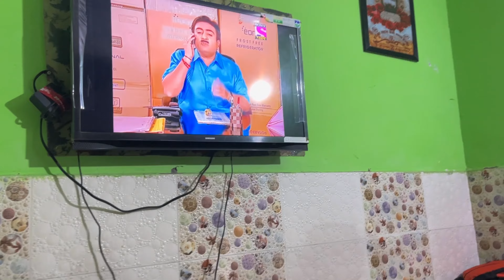Day 5 of 7 day regular vlogging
Daily vlog

5thday of 7day daily vlog challenge